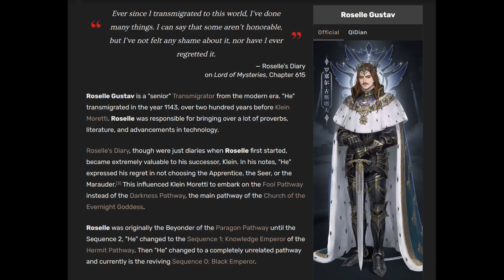Emperor Roselle in a shutnell (Lord of Mysteries meme)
Remember kids

if there is a hole

Drawings made/edited with PaintTool SAI and MediBang Paint Pro. Video edited by Wondershare Filmora X

Music/audio:
Caves of Qud Review

Art sauce:
Demoness fanart

Info sauce:
We Interviewed the OG Lord of The Mysteries Himself (Author of the book)

This video is a fan-based parody and is in no way endorsed by any cuttlefish, especially the one that loves diving.